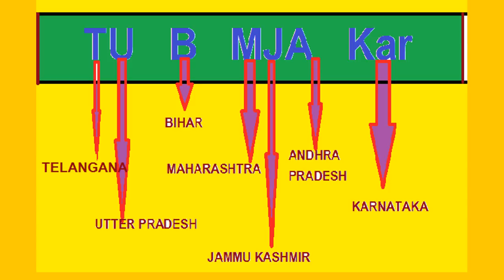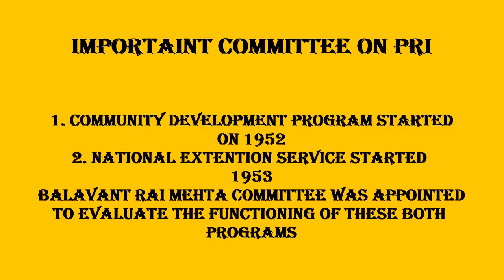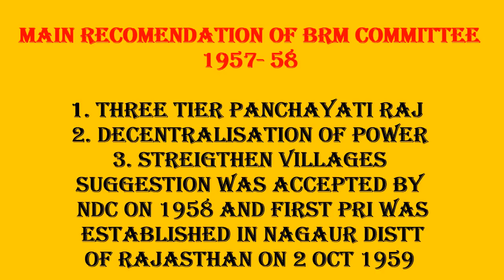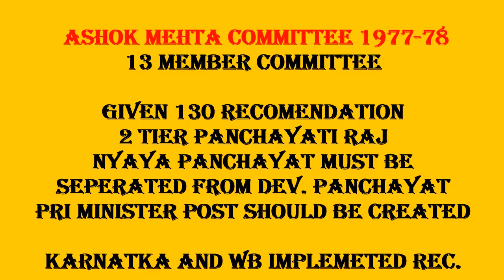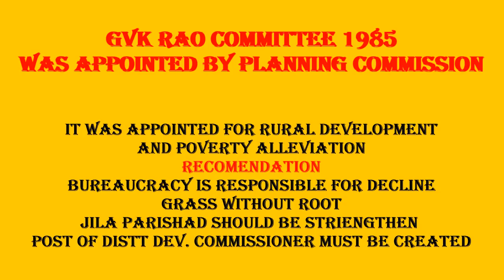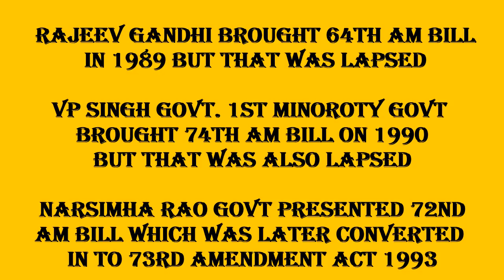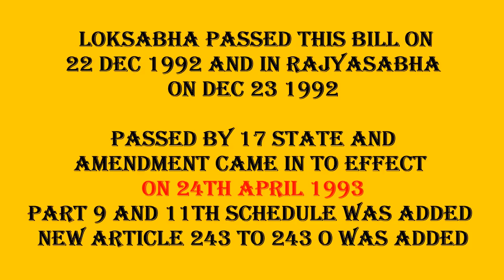IMPORTANT COMMITTEES ON PANCHAYATI RAJ IN HINDI पंचायतीराज का विकास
Important for NET/SET UPSC and all competitive exams